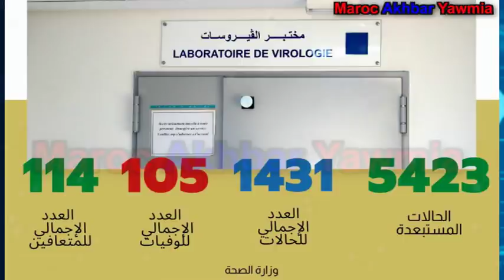تم تسجيل 57 حا"لة في المغرب والعدد يرتفع إلى 1431